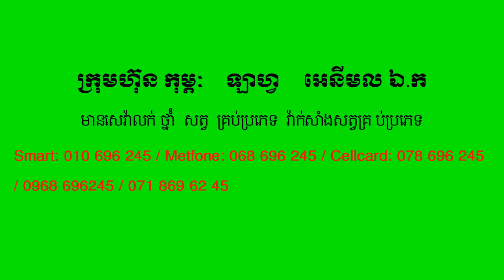របៀបផ្សំថ្នាំព្យាបាលមាន់ជាលក្ខណៈគ្រួសារ ឬអាជីវកម្ម / How to use drugs of animals well